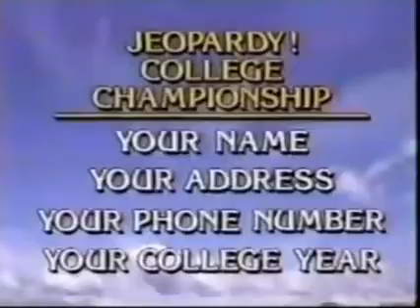Jeopardy! College Championship contestant plug, 1995